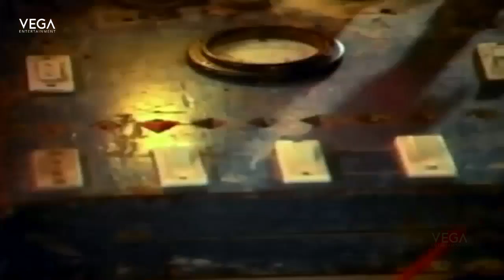Raja Veetu Kannu Kutty Movie Part 10 | Prabhu | Viji | S. V. Shekar | Vega Tamil Movies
Watch Raja Veetu Kannu Kutty Movie Part

Starring : Prabhu, Viji, S. V. Shekar, V. K. Ramasamy, Nizhalgal Ravi, Kathadi Ramamurthy, M. R. Krishnamurthy, Oru Viral Krishna Rao, Manorama, Anuradha, Vadivukkarasi, Lavanya, Renuka, Indiradevi
Directed by : C. V. Rajendran
Produced by : P. Ramdass, B. Ramanan
Written by : Chitralaya Gopu (dialogues)
Screenplay by : Chitralaya Gopu
Story by : Chitralaya Gopu